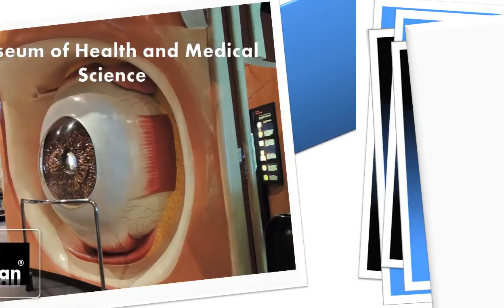Houston - The Heritage Society at Sam Houston Park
Planning your next trip has just become a bliss with myezplan.com